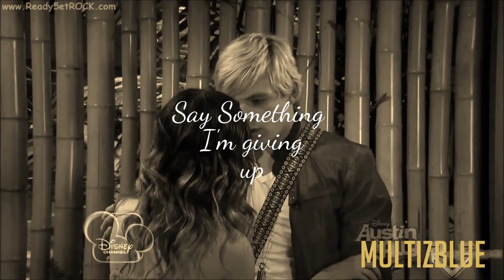Say Something {Auslly}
GFIRE Requested this!

This is my Auslly Version of Say Something

GFIRE
sorry I didn't make this earlier! its because I didn't have enough time to make the whole thing and edit it! sorry but here it now!
I was sick today so I had enough time